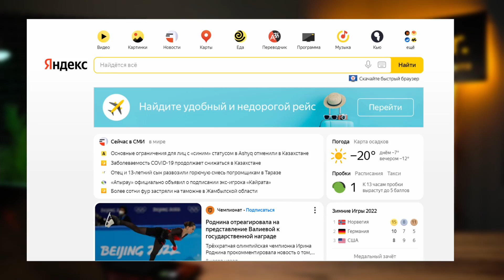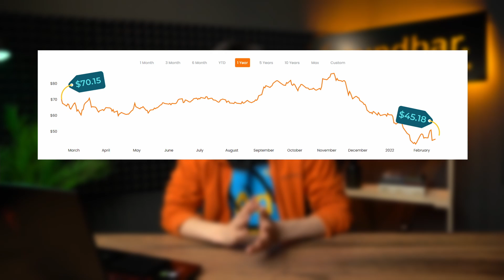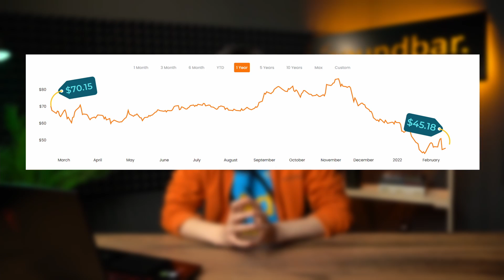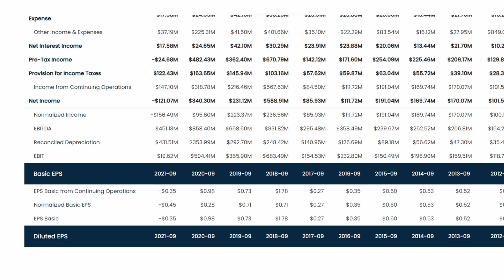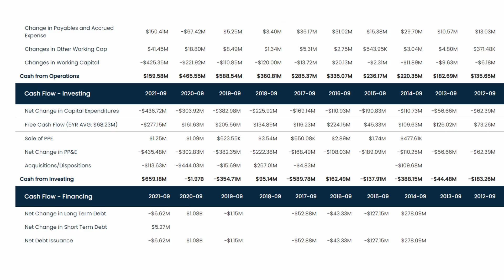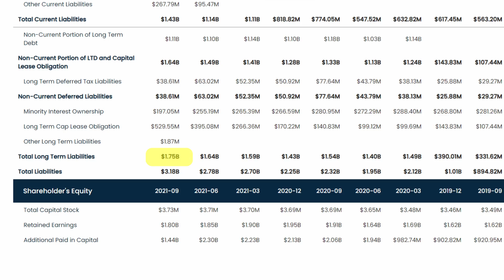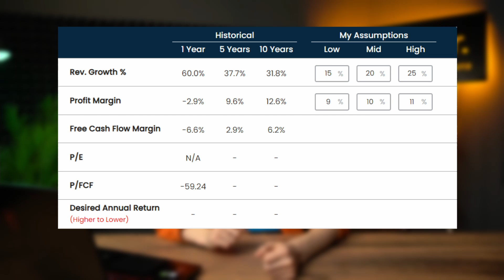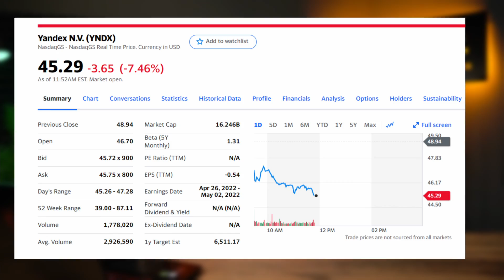Акции Yandex: Стоит ли покупать акции Яндекс сейчас? Анализ акции Yandex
Яндекс Такси – один из самых популярных сервисов для вызова такси. Наверное среди вас тоже найдутся, те кто им часто пользуется. И как понятно из названия этот сервис принадлежит российской компании Yandex (YNDX)

Яндекс - это технологическая компания, которая создает интеллектуальные продукты и сервисы на основе машинного обучения. Компания работает в разных сферах от такси до медиасервисов

В этом видео мы с вами попробуем рассчитать справедливую цену за акцию для данной компании решим стоит ли покупать акции Yandex сейчас?

Сейчас их бизнес можно разделить на следующие сегменты:
Поисковая система и сопутствующие сервисы вроде, погода, новости голосовой помощник Алиса. Доля от общей выручки в 2020 году составил 57%.

Сервис Такси, который работает в 16 странах. Сюда также входит Яндекс еда и Яндекс доставка. Но долю это\ го сегмента приходится 31% от общей выручки.

Яндекс Маркет – платформа для онлайн торговли, где можно найти широкий ассортимент товаров. Он приносит чуть больше 6% от всей выручки

Медиа сервисы – куда входит кинопоиск, яндекс музыка, афиша и студия. Они приносят почти 4% от выручки компании.

Сервис объявления – включает в себя сайты объявлений как Авто.ру, Яндекс работа и другие. На их долю приходится почти 3% от выручки

Экпериментальный сегмент, который состоит из относительно маленьких проектов, типа яндекс дзен и яндекс облако. Они приносят чуть больше 5% от всей выручки.

Цена за акцию за последние 5 лет она поднялась с $24.66 до $45.18 долларов, то есть на 83%

Рыночная капитализация Яндекс сейчас составляет $16.42 млрд долларов

P/E компании за последние 5 лет составляет почти 73.
Return on Invested Capital (ROIC), или же Рентабельность инвестированного капитала у Google он равен 1.2%.

Дивидендов компания не платит, а свободный денежный поток за последние 5 лет составил чуть больше $68 миллионов долларов, а за последний год -$277.15 млн. То есть они ушли в минус.

Выручка за последние 10 лет в среднем росла на 19.6% в год. За последние 5 лет на 23.5%, а за последний год выросла на 41.2%.

За последние 4 квартала компания заработала $4.21 млрд долларов, поэтому при росте 25% в год, то через 5 лет, выручка должна вырасти до $12 млрд 840 млн долларов. А при росте 15% в год – до $8.6 млрд долларов.

А желаемую годовую доходность сделаем 12%. Что немного выше чем в среднем дает ЕТФ на S&P 500.

На основе этих вводных мы с вами получаем следующие цифры. При наших самых высоких ожиданиях справедливая цена за акцию Яндекс на сегодня $53долларов.
При средних ожиданиях как вы видите справедливая цена падает до $36 долларов.
А при самых консервативных расчетах цена за акции составляет $20 долларов.